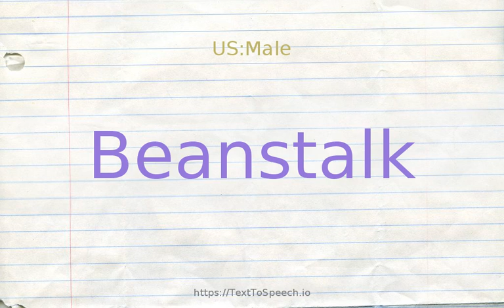How to pronounce beanstalk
Beanstalk definitions:
    (n): stem of a bean plant